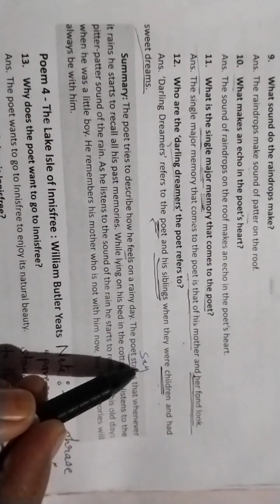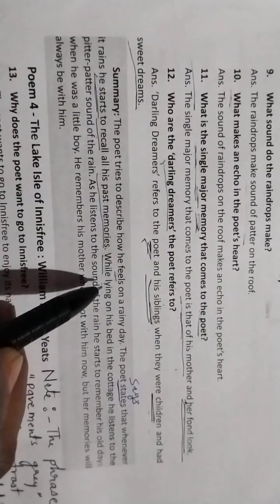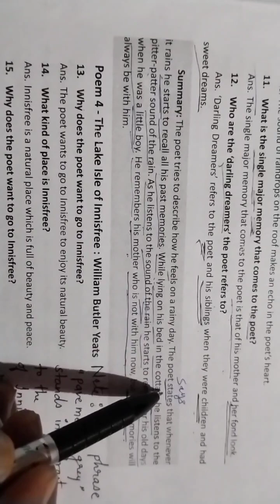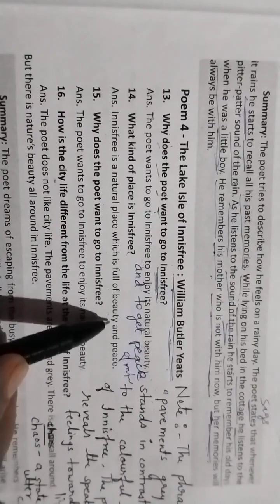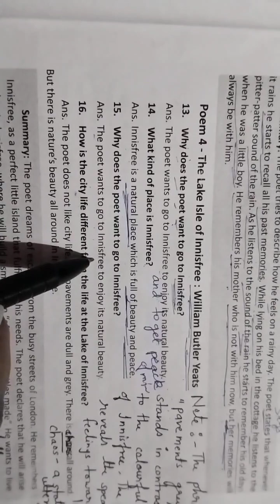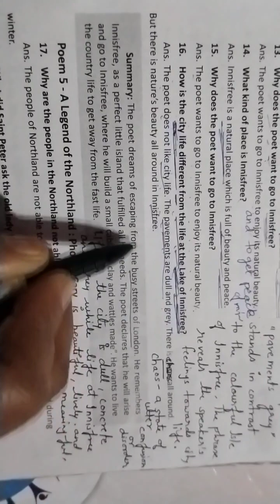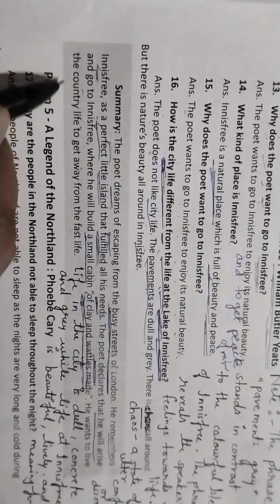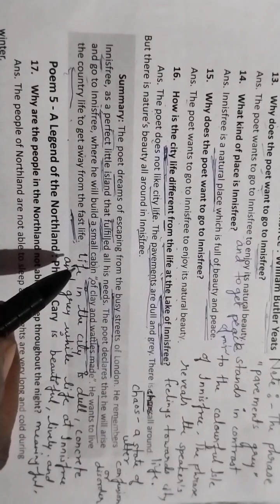class 9th summary of Rain on the roof by Coates Kinney and The Lake Isle of Innisfree ... W.B.Yeats